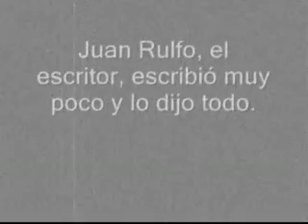De Juan Rulfo... Luvina (parte 1)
En Luvina, Juan Rulfo nos presenta un México rural y aunque nostálgico  sumamente actual. El abandono, la emigración, el hambre y la pobreza se entremezclan en  una narración poética y triste, y sin embargo inteligente y crítica; además las fotografías extraordinarias fueron captadas por el propio escritor. Música de Antonio Zepeda.